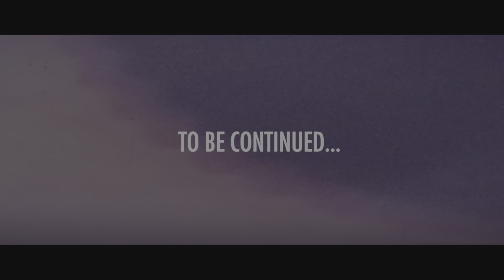SNIPER ELITE 4 - DLC MISSION DEATHSTORM 1: INCEPTION - 3/3 WALKTHROUGH - PS5 GAMEPLAY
CAMPAIGN
DLC MISSION
DEATHSTORM 1:
INCEPTION
WALKTHROUGH
PART 3/3

NO COMMENTARY
PS5 GAMEPLAY
1080p@60fps UHD

TIMESTAMPS:-
1. 00:00 - ON MISSION
2. 05:00
3. 10:00
4. 15:00